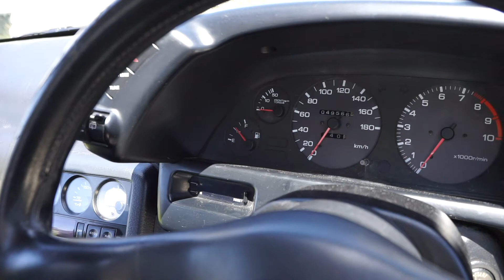1991 NISSAN R32 SKYLINE GT-R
1991 Nissan GT-R for sale